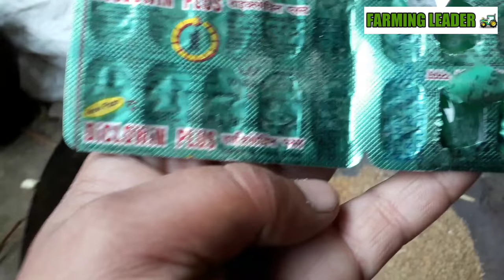डिलीवरी के बाद दूध कैसे बढाए पहले दिन से|पशु पालन में काडा कैसे बनाए|Pashu palan after delivery tips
Veero ye video bahut jaruri hai puri jarur dekhe kyonki pehla din ki mehnat sabse jaruri hai or kada dena pashu ko bahut jaruri hai,🙏🏼

eska pehla part bhi jarur dekhe Delivery kaise honi chaihye🙏🏼

SECOND LENS
MAIN MIC
SECOND MIC
MEMORY CARD
CAR CHARGER
MY CAR HOLDER